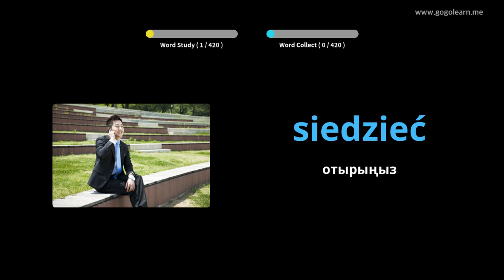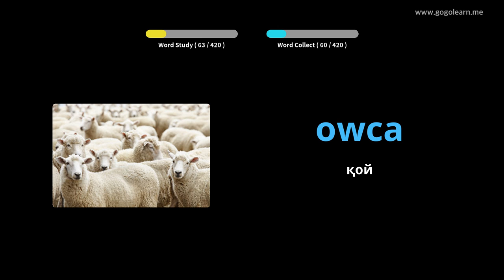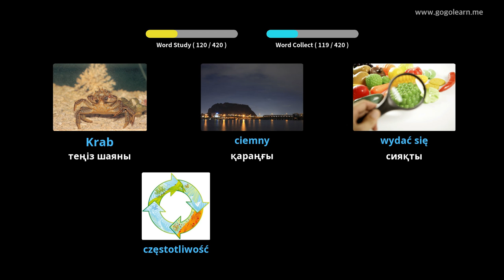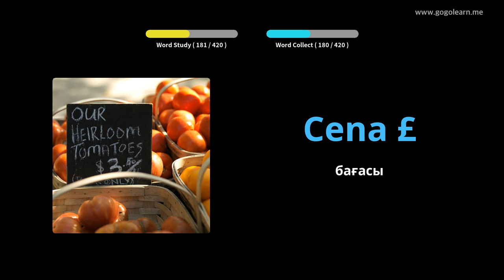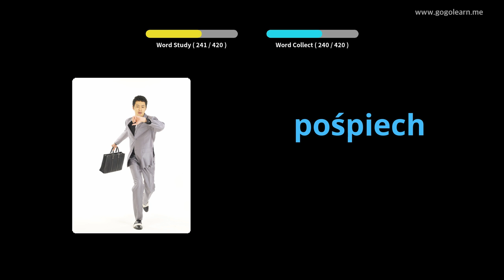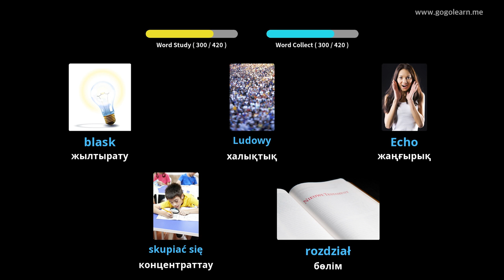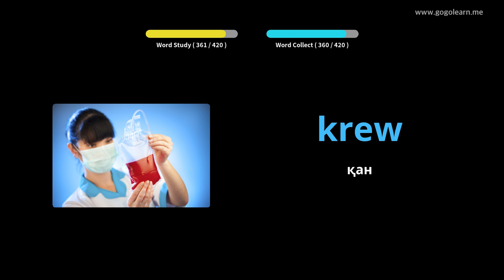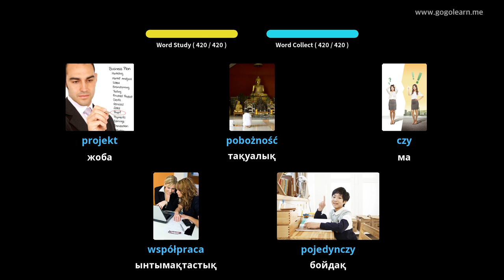Поляк тілінің сөздік қоры 3 | Golearn